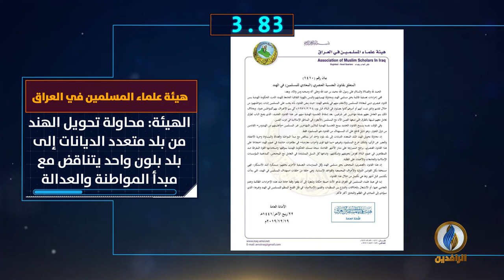أبرز الأخبار على قناة_الرافدين ليوم الجمعة في 60_ثانية.